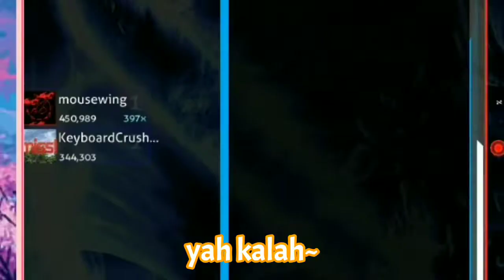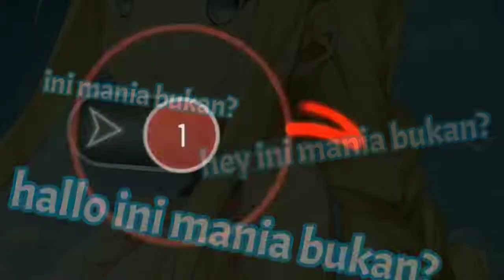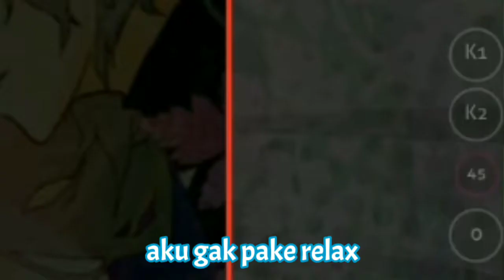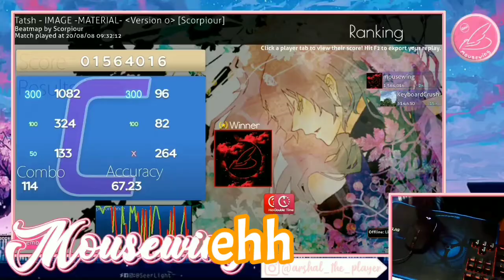[ osu indonesia ] Main osu! kok jadi karaoke?! | Funny Moments